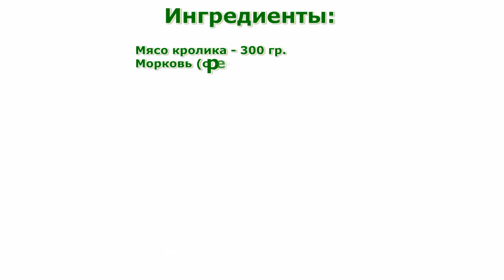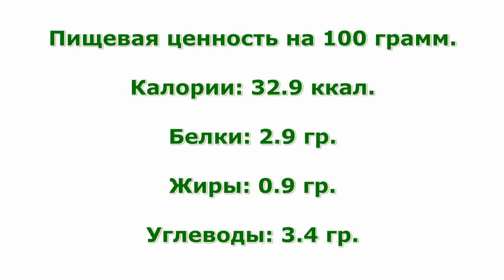Рецепты блюд. Суп из кролика с сельдереем рецепт приготовления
Рецепты блюд. Суп из кролика с сельдереем рецепт приготовления блюда в домашних условиях.
Кроме этого, здесь Вы можете найти информацию о полезности тех или иных продуктов питания, калорийность, витамины и минералы, польза или вред для похудения. Music - "Golden Sunrise" by Josh Woodward.